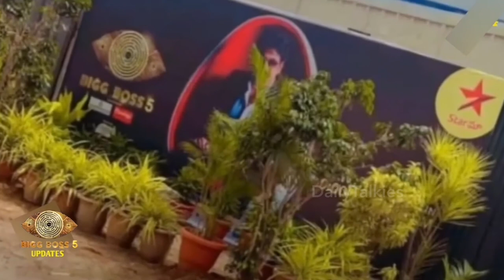Bigg Boss Season 5 House set telugu | King Nagarjuna